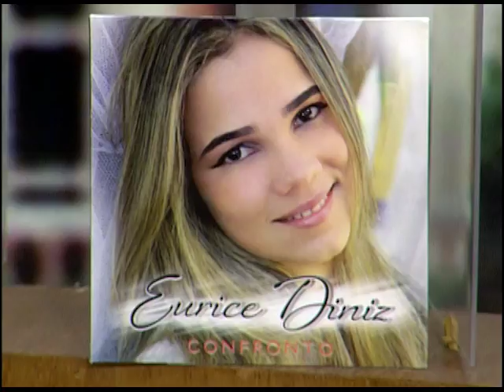CABEÇA PRA CIMA - TRANSGENERO